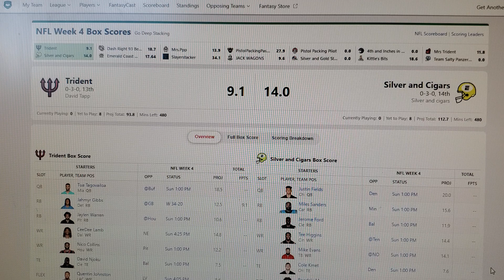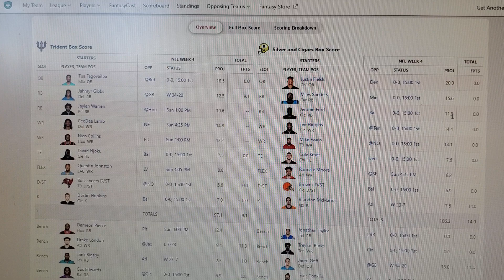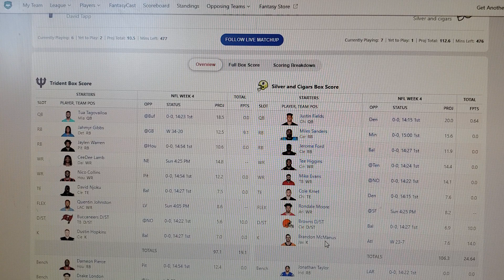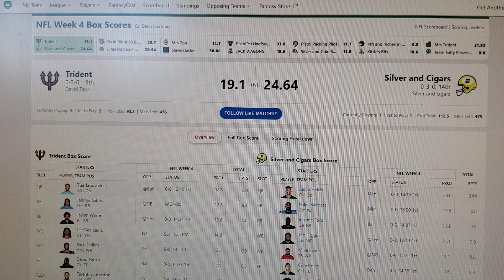Battle of the losers!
let's see which loser will come out on top this week!